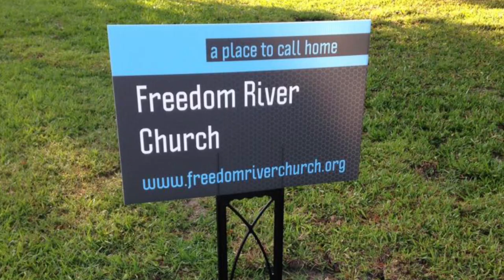Freedom River Church Sunday Message 1/10/21